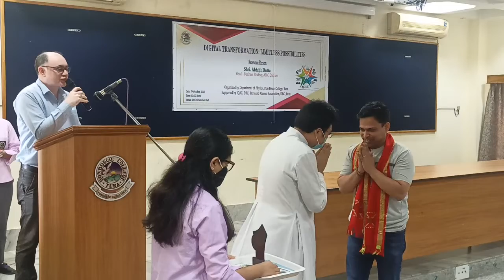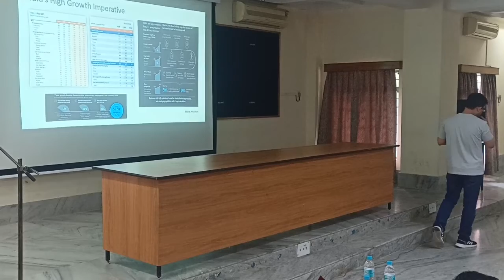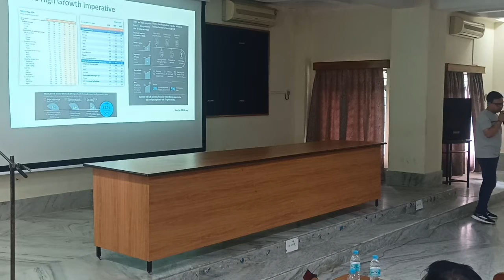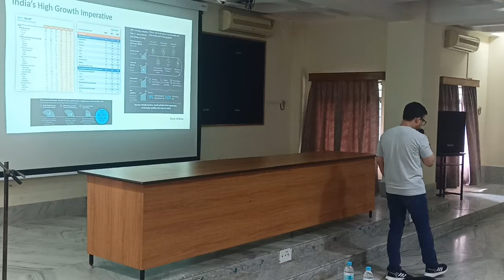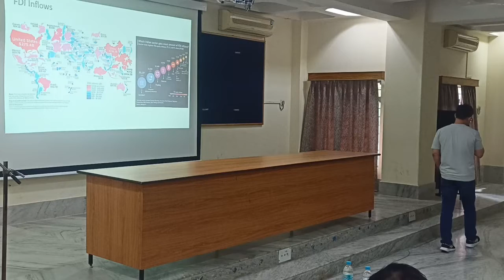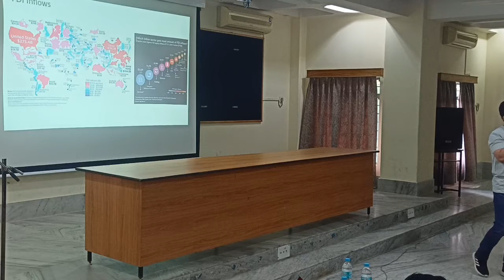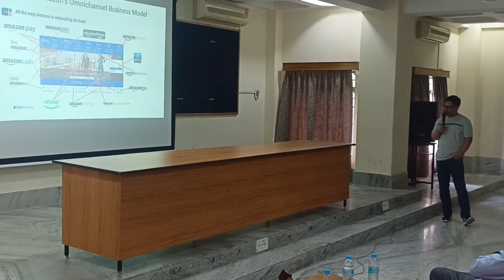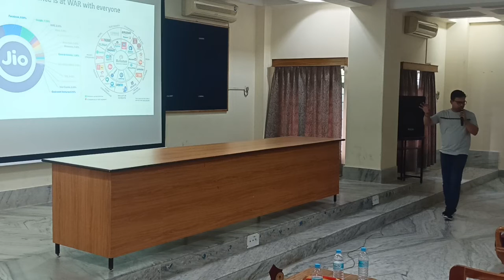Digital Transformation: Limitless Possibilities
Organized by Department of Physics, Don Bosco College, Tura
Supported by IQAC, DBC, Tura and Alumni Association, DBC, Tura